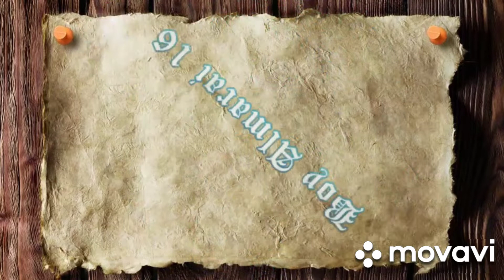kabit ng biga porma inside gutter +buhos buhay construction